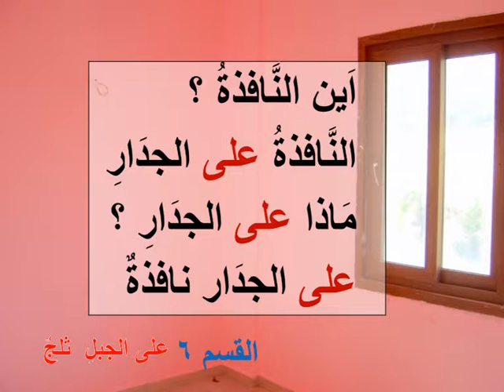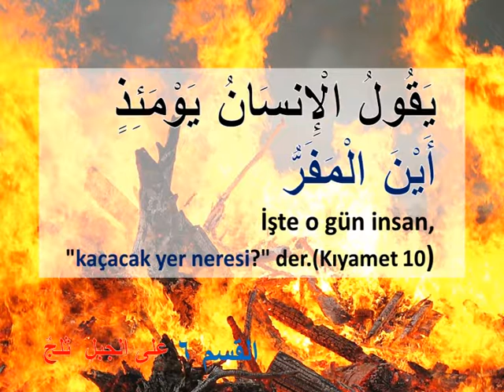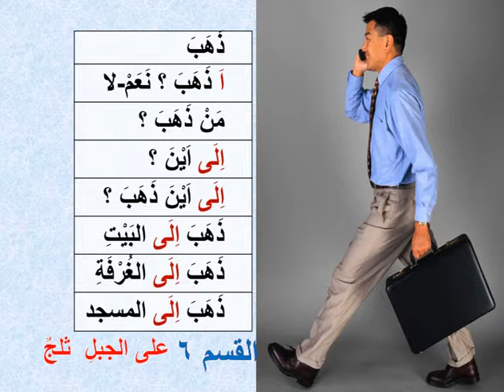ARAPÇA ÖĞRENİYORUM 6 - (مَاذَا,مَنْ,أَيْنَ,فِي) EDATLARI İLE SORU CÜMLELERİ